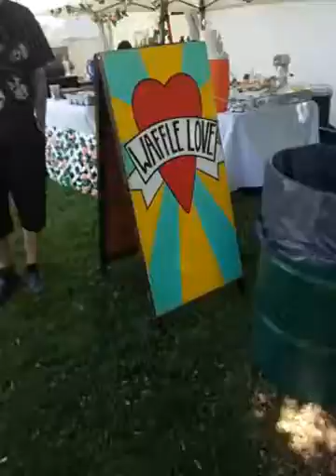Renaissance Festival in Cedar city 2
( Thurs July 17th,  2016 ) Here's part 2 from the Renaissance Festival in Cedar city, Utah short video of some of the rock wall, inflatable bounce houses, and food booths and cool stuff.  Thank you everyone for commenting.